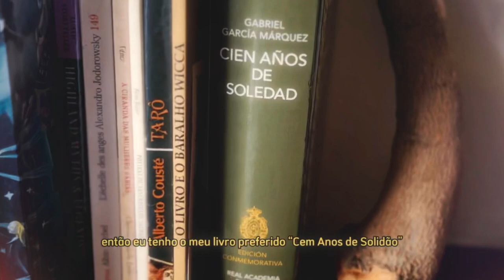Tour pelo meu Altar 🔮👁